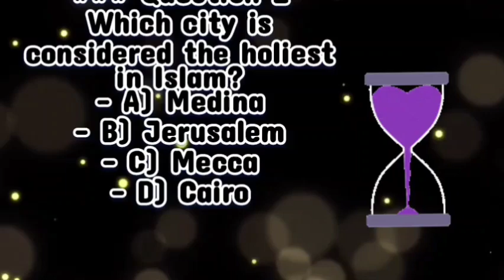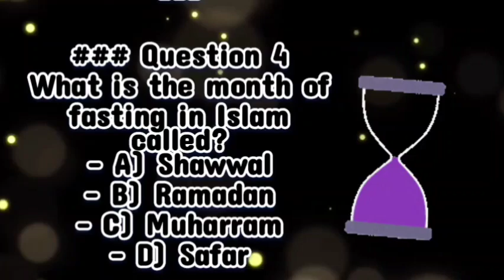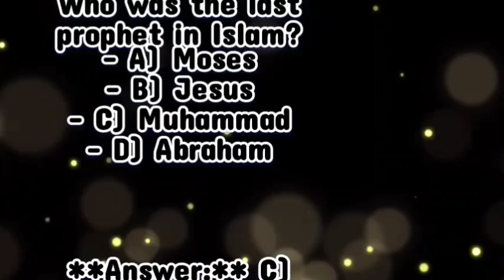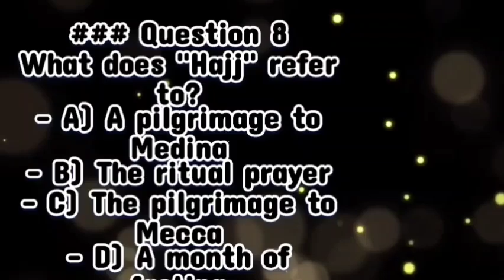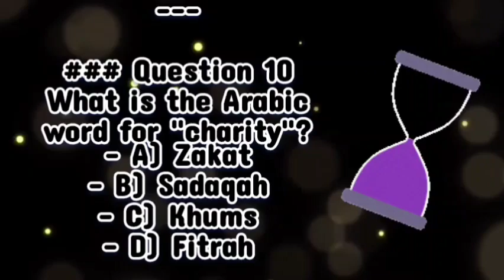Islamic Quiz ||Question and answer ||Quran